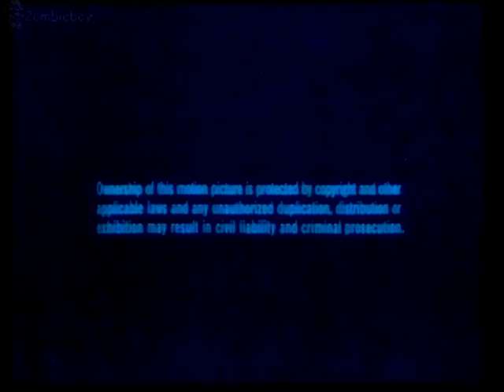CITV Continuity 1989/90 (VHS Capture)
CITV Continuity (VHS Capture) taken from off air betamax tape

2ombieboy